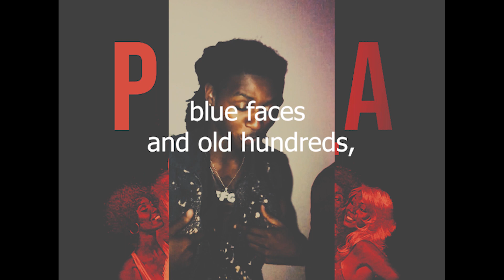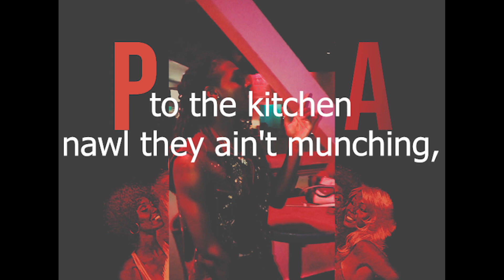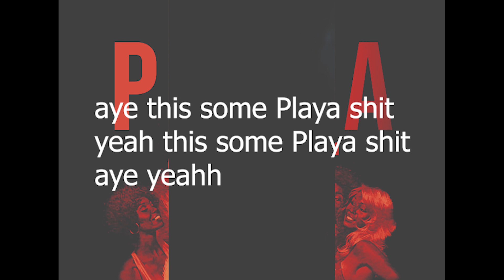Nephew Slim - Playa Shit (Lyric Video)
Frequent Flyer Gang Presents
Playa Shit by Nephew Slim
Produced by DJ Krispy Kreme
Lyric Video by PHE Recording Group